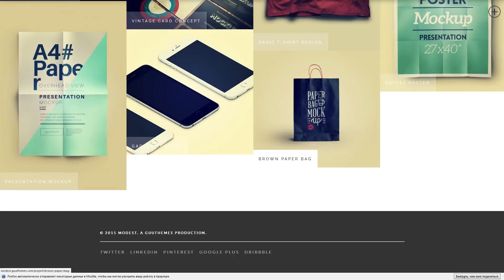Modest - Minimal portfolio theme for creatives